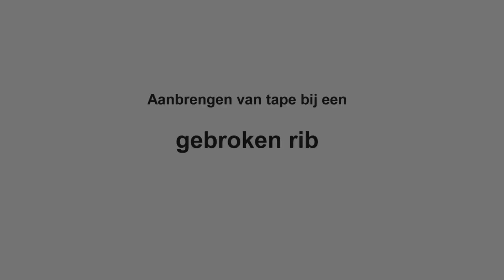Aanbrengen van tape bij een gebroken rib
Let op! Deze tape is slechts een van vele methoden om de pijn te verlichten bij de fractuur.
De eerste tape is door een professional aangelegd. Deze film worden alleen aangereikt als u de tape blijft gebruiken na de behandeling in de gipskamer.
Om huidproblemen te voorkomen adviseren wij om deze tape niet langer dan 6 weken achter elkaar te gebruiken.